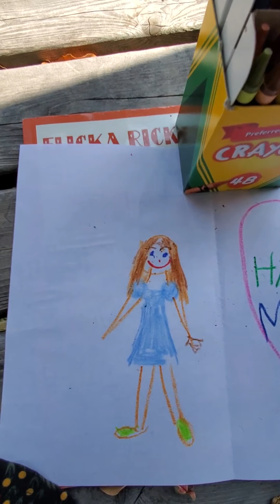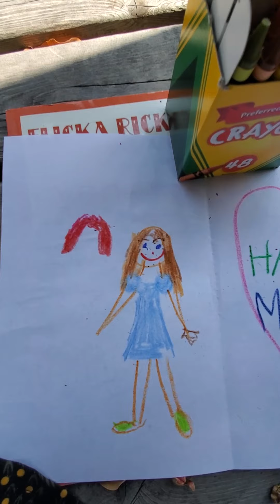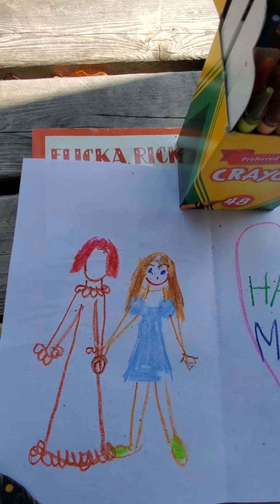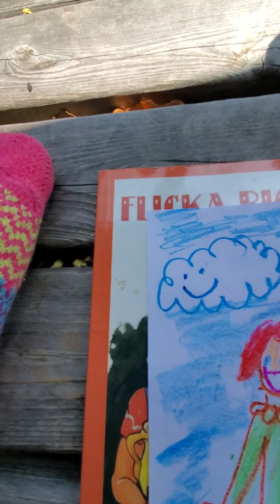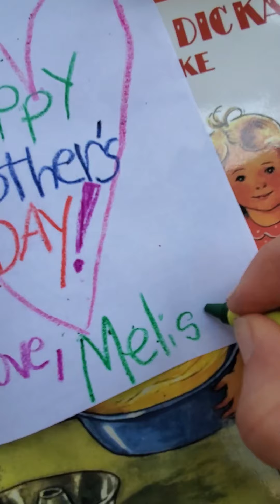Make a Mother's Day card with me! - Storytime with Mrs. Cinnamon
You can make a simple, sweet, card for your Mom! All you need is one piece of paper, and some colorful pens or crayons. I will show you how to write an easy Mother's Day poem,  and then we will decorate the card.  I am sure your Mother will love it! Come draw with me!